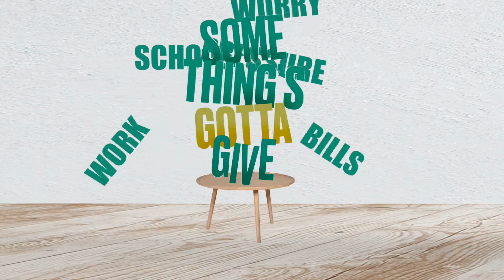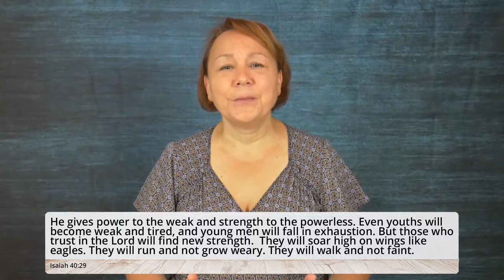Something's Gotta Give - July 4th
In this week’s special service, I make the decision: “I Give Up being Stuck.” On a day where we celebrate freedom, Ps Mary Henderson shares how we can find freedom in our lives. It is a message you don’t want to miss!